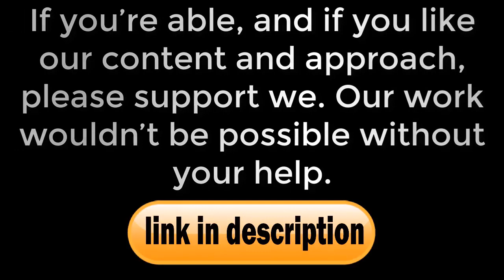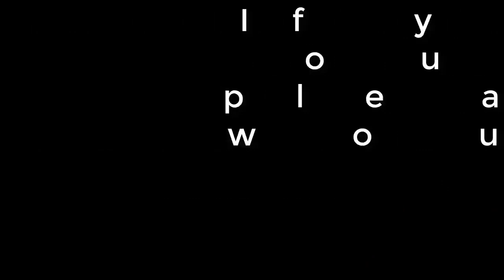How Man Utd could line up with Gedson Fernandes as talks held over £34m January transfer- transfe...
How Man Utd could line up with Gedson Fernandes as talks held over £34m January transfer- transfer news today

Manchester United are reportedly interested in signing Gedson Fernandes. The Benfica midfielder has fallen out with his head coach Bruno Lage and representatives of the player are said to be in the UK to fashion a January move. Sky Sports News report that Fernandes, who has not featured in Benfica’s last seven games, will be offered on a loan deal with a £34million option to buy. The Portugal international’s release clause is £102m but the club accept they will not receive an offer of that magnitude while Fernandes is out of the side. Ole Gunnar Solskjaer has spoken openly of United’s desire to only buy players who fit the club’s philosophy. The Norwegian is keen to bring in players close to the peak of their careers who are eager to play for the Red Devils. More pressingly, United are in need of reinforcements in midfield, where they have recently lost players. Neither Marouane Fellaini nor Ander Herrera have been replaced, leaving Solskjaer with Paul Pogba, Scott McTominay, Fred and Nemanja Matic as central midfield options. The United boss tends to play two No 6s with a more advanced playmaker, usually Jesse Lingard or Andreas Pereira further forward. Pogba’s lon...